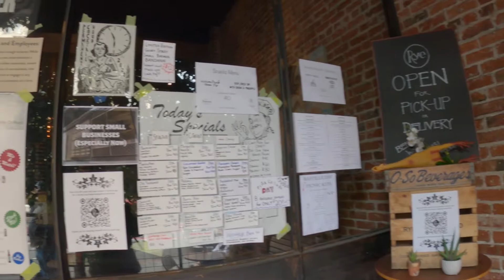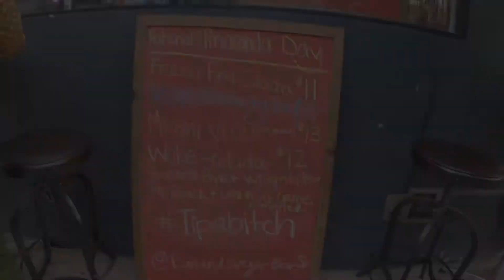Happy Corona Colada Day 2020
***Bar Consulting available***
Up your bartending game with menu consulting, online group cocktail classes, and one-on-one coaching:

Alan is a bartender in San Francisco with over ten years worth of bartending experience, ranging from dive bars, nightclubs, and Michelin Star fine dining establishments.  He is a former lab rat in biotechnology and a fitness enthusiast.

- Today's Video -
Alan checks out a few bars opened during Pina Colada Day (July 10) during the pandemic.